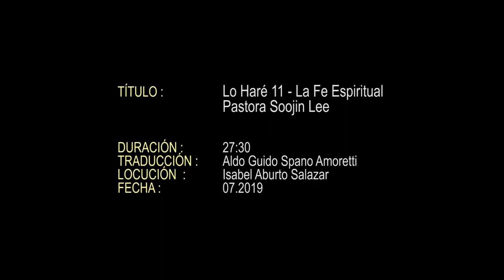11. Lo Haré _ Rev. Soojin Lee ☆ Rev. Dr. Jaerock Lee